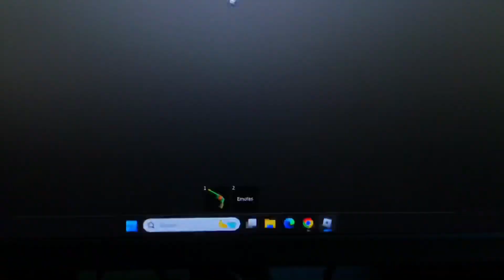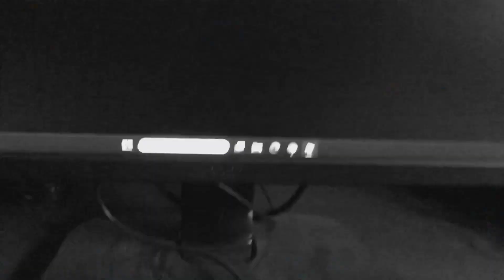Roblox Funny Moments With My Friends #8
Mrblack123
Ryn